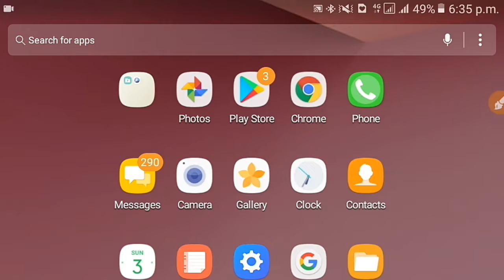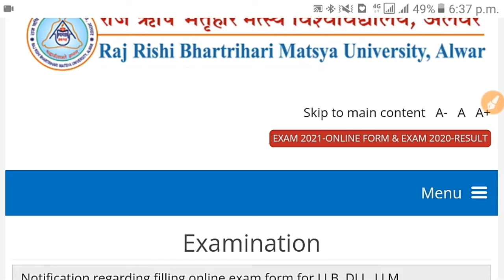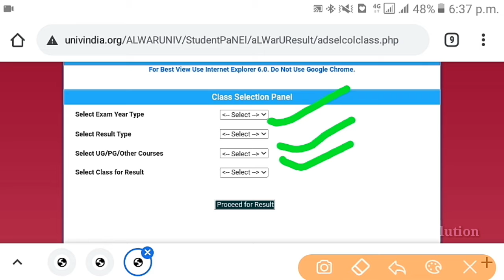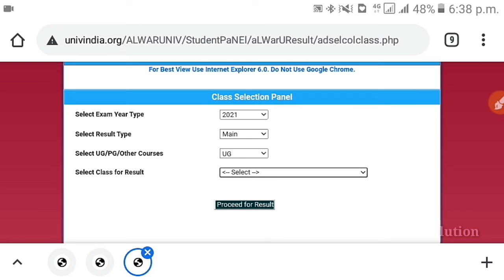Rrbmu UG फाइनल ईयर रिजल्ट 2021 घोषित हुआ || B.Com (Hons) final year result declared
Sheakh Solution me swagat hai.

Es video me maine aapko btaya hai ki Alvar final year result kaise dekhe

1) Alvar final year result 2021
2) Alvar university ug result kaise dekhe
3) Alvar university ug result 2021 kaise dekhe
4) Rrbmu UG result 2021
5) B.Com result 2021
6) BA 2nd year result kaise dekhe